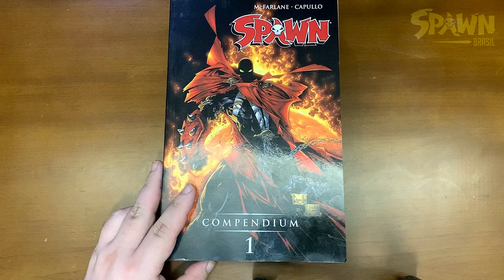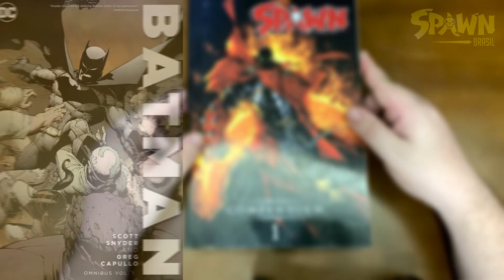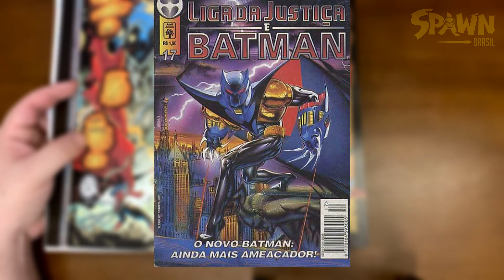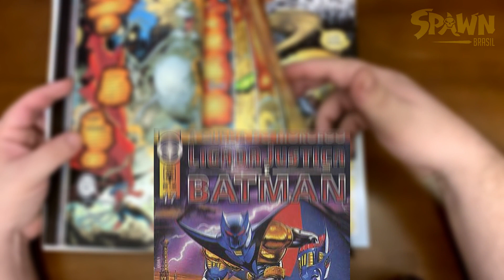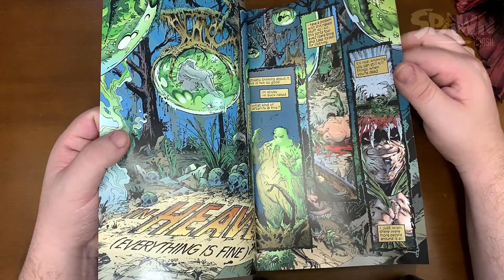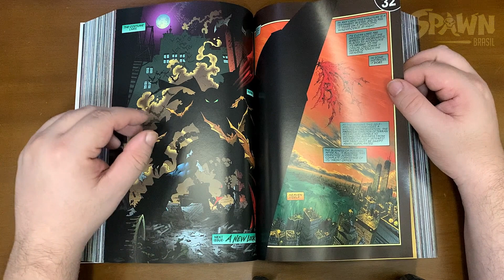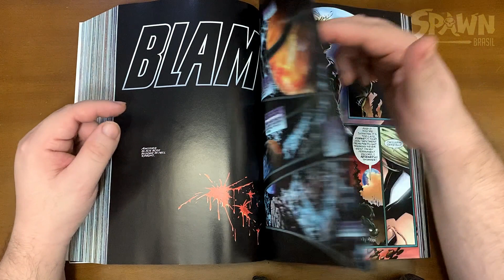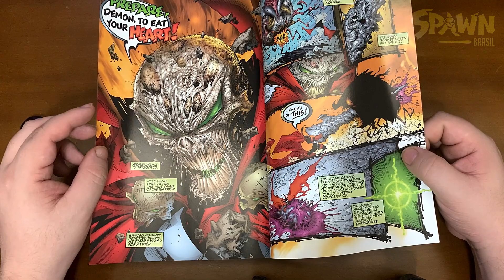Review: SPAWN COMPENDIUM VOLUME 1 Color Edition - Página a Página | SPAWN BRASIL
Alberto Biason, um dos colaboradores do Spawn Brasil, nos apresenta TODOS os detalhes deste novo encadernado colorido com 1136 páginas e compilando as histórias das edições de SPAWN 1 – 50.

Ao longo do papo a gente comenta algumas curiosidades e apresenta algumas action figures/estatuetas baseada nas capas das edições 8 e 39.

Se você estava querendo ver como é este encadernado por dentro e se vale a pena comprar ou não, eis sua oportunidade!

Este volume 1 com as primeiras 50 histórias de SPAWN está disponível para compra no link abaixo: